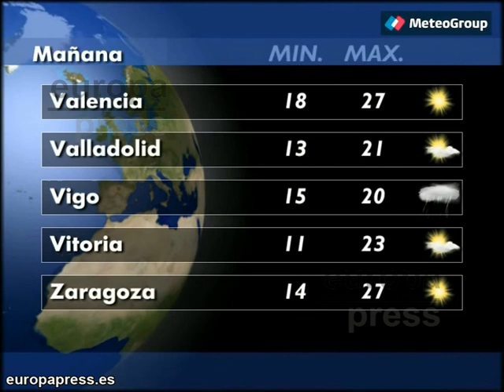Previsión del tiempo para este lunes 6 de octubre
El lunes amenta la nubosidad en todo el tercio norte peninsular, ya que se espera la llegada de un nuevo frente desde el Atlántico. Nubes que dejarán precipitaciones en el noroeste y en el Cantábrico más occidental. Tiempo revuelto también en Baleares y en las islas más occidentales del archipiélago canario. Al sur y en el este se espera mejor tiempo, con cielos más despejados. Las temperaturas suben en el norte, sobre todo en el Cantábrico más oriental, mientras que en el suroeste pueden bajar algún grado.